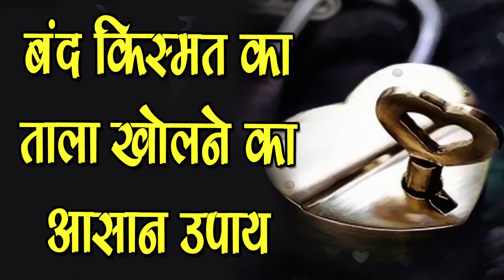इन Upaayo को करने से Khulegi आपकी Band Kismat -How to improve your fortune,SM News